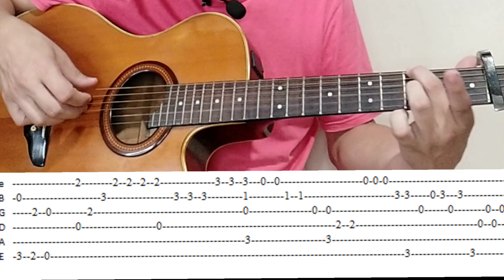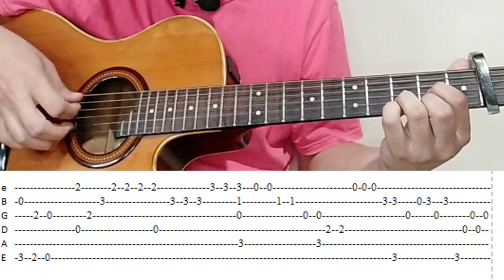🎸VIOLÃO FINGERSTYLE - Como tocar TOCANDO EM FRENTE - Almir Sater - AULA COMPLETA COM TABLATURA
Te ensino a tocar violão, tocando, pra você tocar a música que quiser através do MGPV. Conheça o meu método 👇🏼👇🏼👇🏼

Segue link do meu grupo do Telegram.

Me siga no INSTAGRAM, muito
conteúdo espetacular também pra alavancar o seu VIOLÃO do INICIANTE AO AVANÇADO!

Assista quantas vezes você quiser, e se este VÍDEO, esta MÚSICA também te fez viajar, conte-me qual foi a sua experiência ao escutá-la. Será um prazer ler o seu relato nos COMENTÁRIOS!

Toda semana eu posto NOVOS CONTEÚDOS e AULAS GRATUÍTAS que te ajudarão a APRENDER VIOLÃO do ZERO!

Deixo aqui uma sugestão de um canal de um irmão musical que eu tenho! Vitor Lucena. Ele sabe demais! Muito conteúdo top de violão e guitarra também.